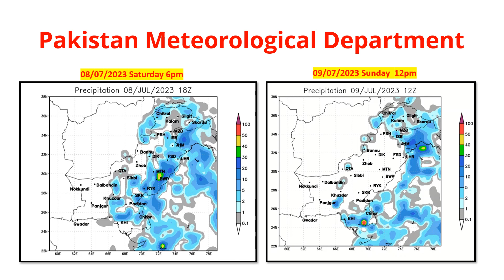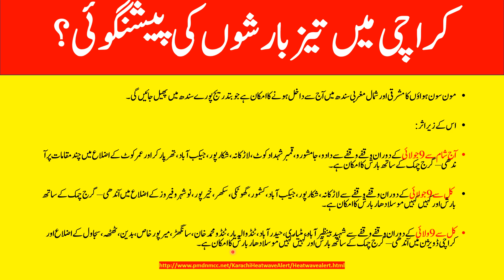When will it Rain in Karachi || Monsoon Pakistan 2023 || Video # 140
When will it Rain in Karachi